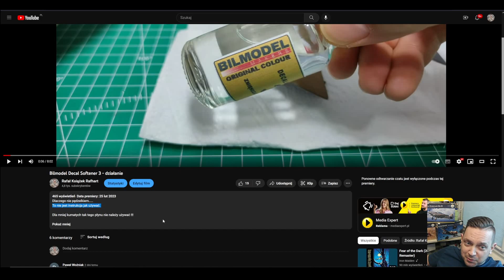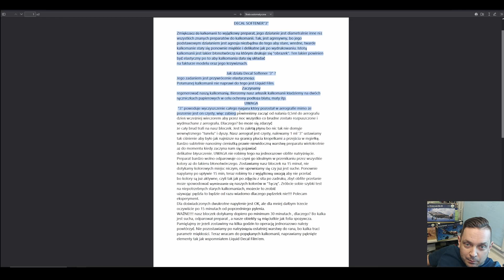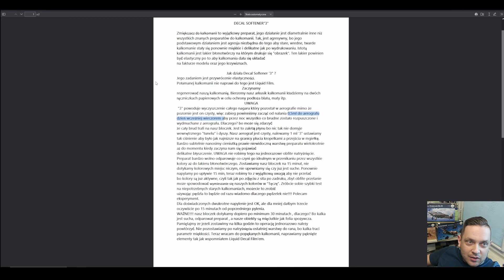OMG WTF BILMODEL 3 CO ? - 38 Vlog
Tajemna wiedza w instrukcji użytkowania.